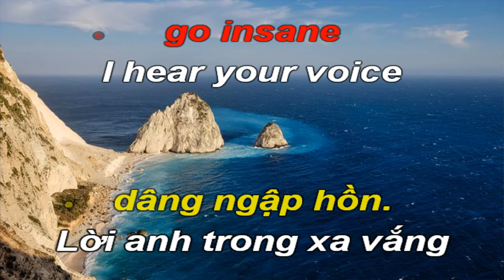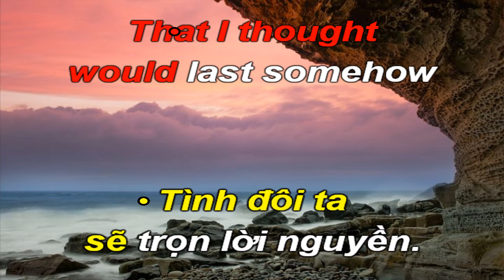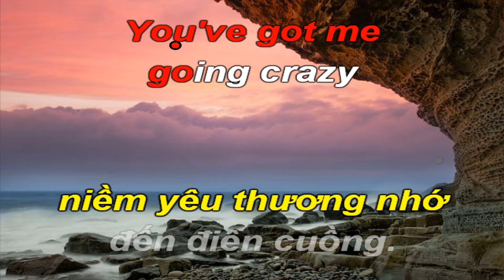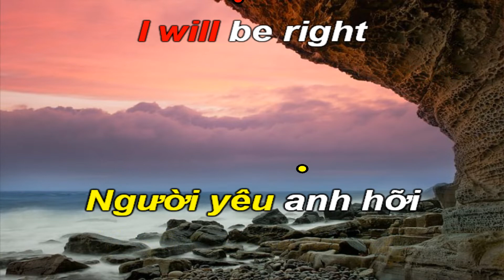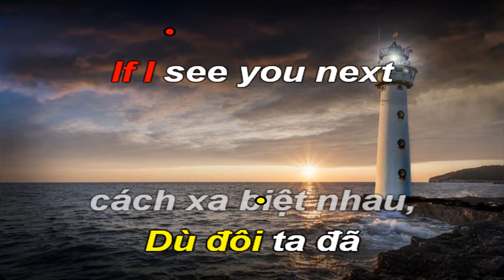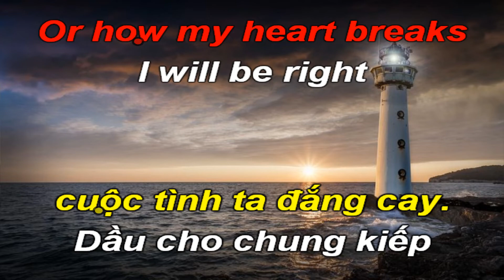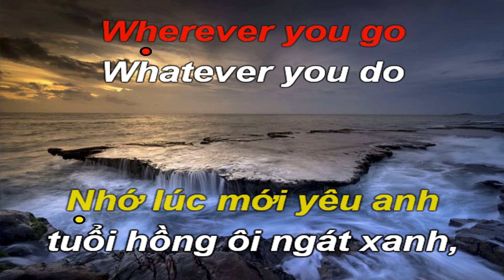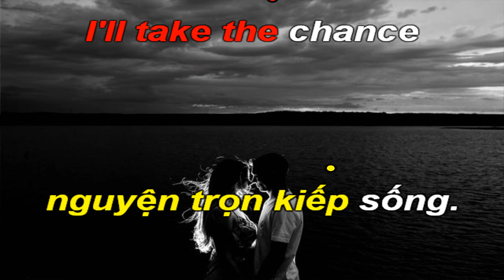Right Here Waiting-Nơi Đây Em Vẫn Chờ-Karaoke Tone Nam Thấp-Ab-Ballad-Temp:86-Quốc Hiệp.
"Right Here Waiting" (hay còn được biết đến như "Right Here Waiting for You") là một bài hát của nghệ sĩ thu âm người Mỹ Richard Marx nằm trong album thứ hai của ông, Repeat Offender (1989). Nó được phát hành như là đĩa đơn thứ hai trích từ album vào ngày 29 tháng 6 năm 1989 bởi EMI Records. Bài hát được viết lời và sản xuất bởi Marx, bên cạnh sự tham gia đồng sản xuất từ David Cole, cộng tác viên quen thuộc trong sự nghiệp của nam ca sĩ. Được dự định sẽ do Barbra Streisand thể hiện nhưng đã không thể thực hiện, "Right Here Waiting" là một bản pop ballad kết hợp với những yếu tố từ soft rock mang nội dung đề cập đến tình cảm chân thành của một chàng trai với người yêu của anh đang ở một nơi xa và cả hai không thể gặp nhau, trong đó anh khẳng định sẽ luôn chờ đợi cô dù ở bất cứ nơi đâu, được Marx lấy cảm hứng từ mối quan hệ của ông với người vợ lúc bấy giờ Cynthia Rhodes, người đang ở Nam Phi để thực hiện một bộ phim.